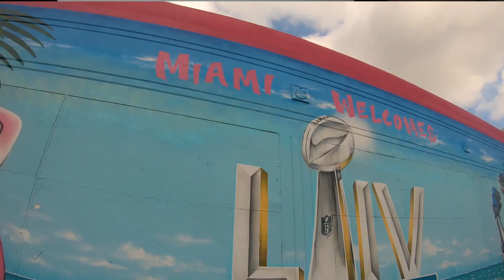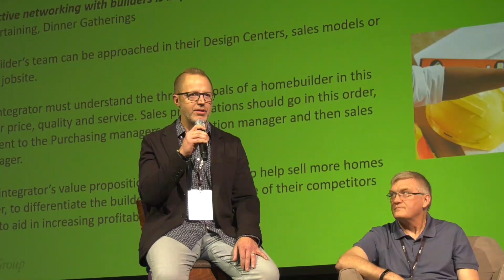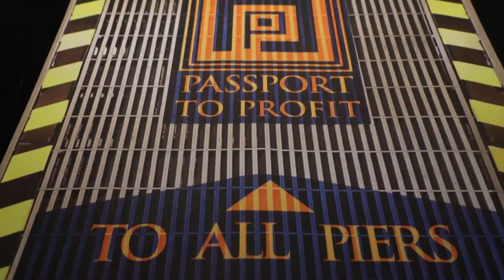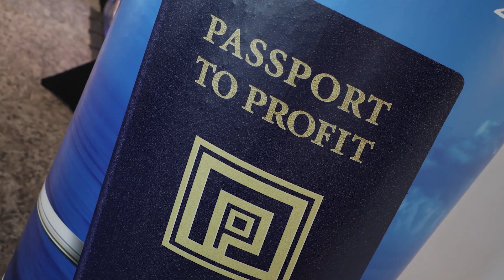2020 AiN Live & Learn Conferencce - Miami Beach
The 2020 AiN Live & Learn Conference at the Loews Miami Beach which took place January 22nd to January 25th shot by Celebrations of Tampa Bay

The year's conference kicked off Wednesday evening with an amazing buffet of food and specialized deserts from the Loews Miami Beach.

This years conference featured BEST BUSINESS PRACTICES where teams of sucessful businesses share their trade secrets and tips the security industry.   Also for the 3rd year was PASSPORT TO PROFIT with a fun boat themed are for dealers, manufactures, and vendors of the latest home technologies get to network.

On Thursday Key Note speaker Michael Barnes discussed "The State of the Security Industry".  On Friday was one of the most entertaining economist you will see, Elliot Eisenberg shared about "The Economy in 2020, Tepid, Turbulent, or Terrifying"" in a very energetic delivery.  Saturday morning keynote speaker "Lynne Jensen-Nelsen" gaved some wise motivational tips on "The Competitive Advantage"

The conference culminates Friday evening for the Awards Gala where the leading dealers in the industry get awards.  Perhaps the most entertaining however is the Dance Off competition afterwards.  This year, John Pastore with Crime Prevention who has coming in 2nd 3 years in a row, finally became the dancing Champion, you have to see it on the video, words cannot describe it.

While the conference ends Saturday morning, some of the leaders are treated with a cruise aboard the Venetian Lady, Saturday Evening.

For more information on AiN and the Live and Learn Conferences